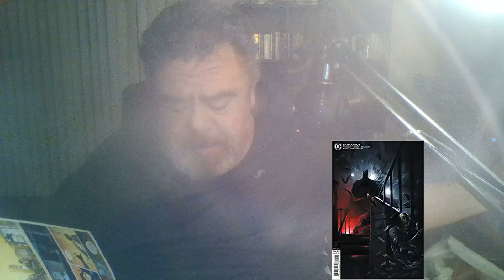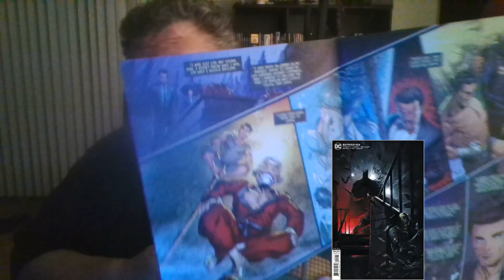Review of Batman #104